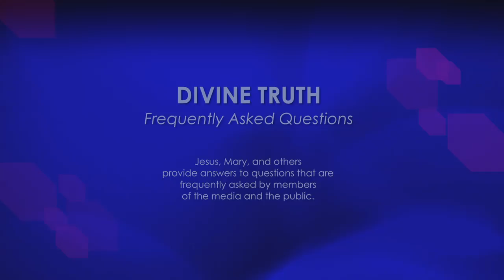Do you edit any of the presentations you place on YouTube?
19. Do you edit any of the presentations you place on YouTube?

20121230 Cults S02Q19